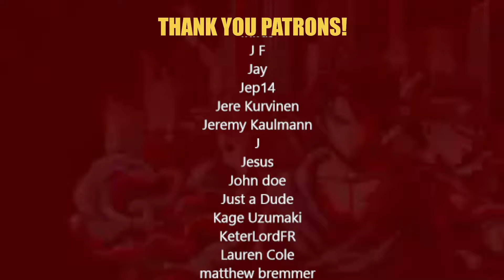The 6 Great Gods-Overlord Lore by Shalltear's Servants *Give me the HISTORY*